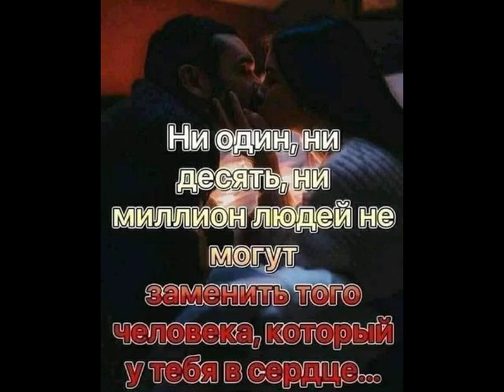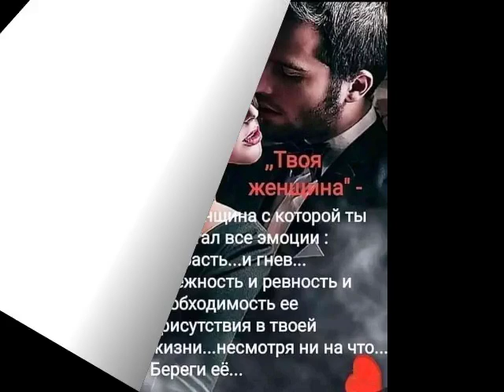Разные маршруты исп.Владимир Ждамиров&гр.Воровайки от ТАТЬЯНОЧКИ.) (д)